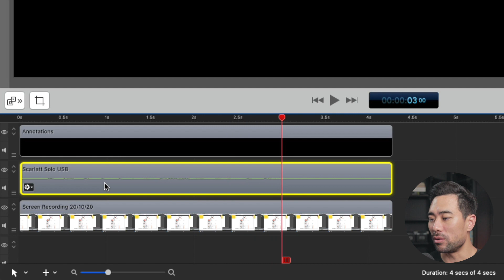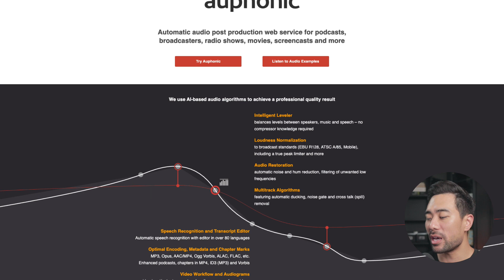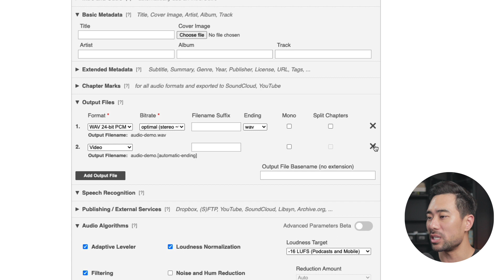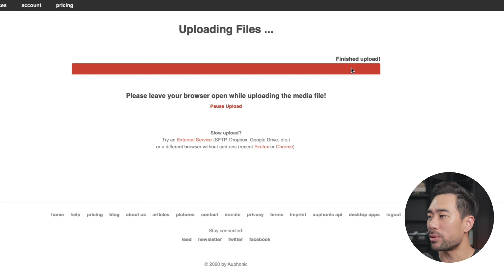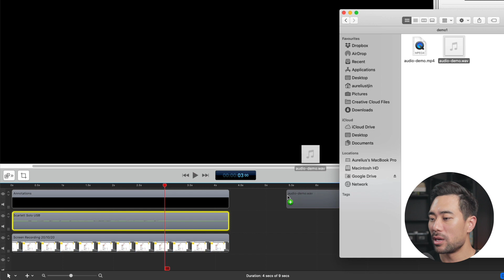How To Fix Audio Levels // How To Remove Background Noise In Video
In this video, you will learn how to fix audio levels and how to remove background noise in video.

Did you record an audio or video and noticed that your audio levels are low? Or are you noticing annoying humming noise in the background? Well, you can fix it quickly and easily using a tool called Auphonic. It helps you remove that hum in your videos.

It will help you level your audio, remove background noise, normalize volume levels, filter your audio, and more.

Music from Music Vine.
Track: "Back Home" by Pryces